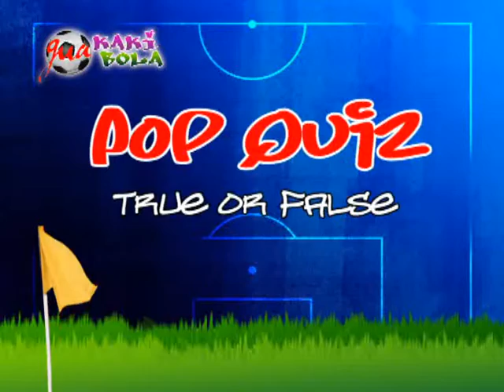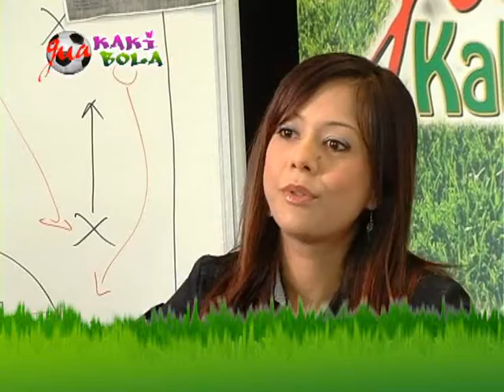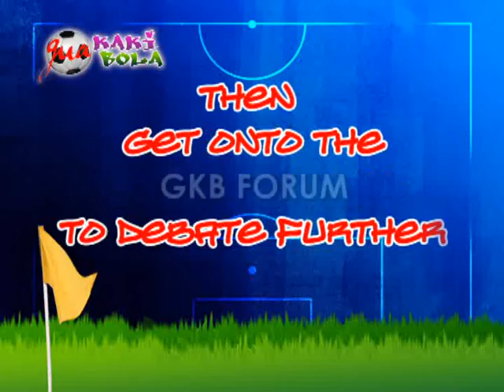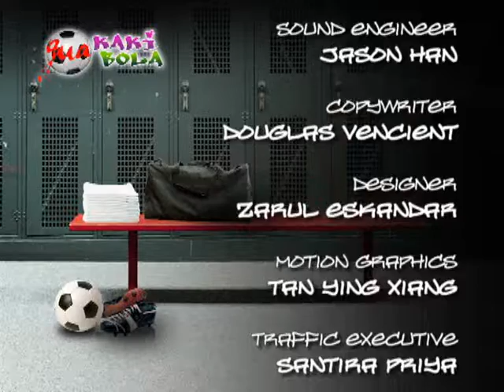Gua Kaki Bola Episode 31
Episode 31 with celebrity guest Edleen Ismail. This week we preview the match between Arsenal and Chelsea (10th May 2009).